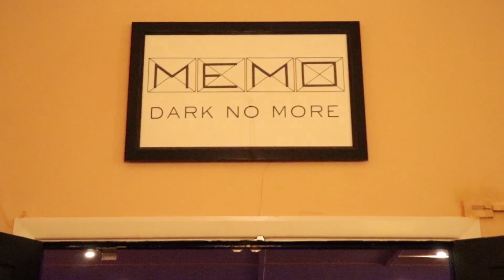Memo Moments 23/09/18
Memorable moments from Memo Music Hall in St Kilda